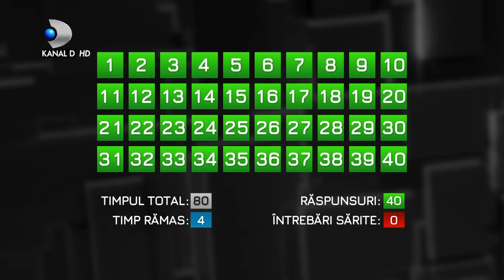40 de intrebari cu Denise Rifai (21.11.2021) - Jean de la Craiova | Editie COMPLETA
40 de intrebari cu Denise Rifai (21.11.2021) - Jean de la Craiova | Editie COMPLETA

Jean de la Craiova (Jean Dumitrache), celebrul cântăreț de muzica lautărească și manele din România, este invitat duminica aceasta, de la ora  22:45,  în emisiunea “40 de întrebări cu Denise Rifai”, la Kanal D.
Jean de la Craiova este invitatul lui Denise Rifai
Artistul este pregătit să ofere telespectatorilor detalii inedite în ceea ce privește viața personală și cariera sa.  Puțină lume știe că Jean de la Craiova, acum în vârstă de 51 de ani, nu este oltean, chiar dacă numele de scenă ar putea indica acest lucru; de fapt, artistul s-a născut și a crescut în cartierul bucureștean Pantelimon. Viața sa a avut, de-a lungul anilor, suișuri și coborâșuri, Jean de la Craiova trăind o copilărie grea, marcată de sărăcie, iar despre aceste aspecte, dar și despre multe altele, neștiute de mulți dintre telespectatori, va vorbi artistul în ediția de duminică a emisiunii ”40 de întrebări cu Denise Rifai”.

La începutul carierei, Jean de la Craiova a fost chitarist într-o formație lăutărească pentru ca mai apoi să devină solistul trupei. Pe micul ecran, Jean de la Craiova a cunoscut cu adevărat popularitatea în urma participării în cadrul unei emisiuni de dans și a câștigat simpatia telespectatorilor cu expresia "Vă pupă, Jean!"

În prezent, melodiile lui Jean de la Craiova adună milioane de vizualizări pe YouTube, iar în plan personal, artistul este căsătorit de 27 de ani, are doi copii, Alexandru și Sabrina și este … bunic.

”Cine a inventat expresia Vă pupă Jean! ?,   ”Câți ani ați răbdat de foame?”, ”V-ați simțit vreodată inferior în fața prietenilor cu bani?”, ”De ce v-ați abandonat copilul?”, ”Au luat-o maneliștii pe un drum greșit?”, ”Cât a plătit Borcea pentru maneaua Câinilor roșii ?”, ”Sunteți dependent de jocurile de noroc?”,   acestea sunt doar câteva dintre întrebările la care renumitul artist va trebui sa răspundă în ediția de duminică, a emisiunii ”40 de întrebări cu Denise Rifai”, difuzată de la ora  22:45,  la Kanal D.